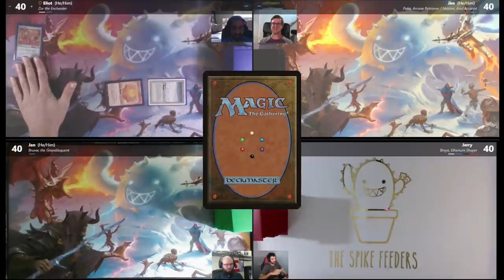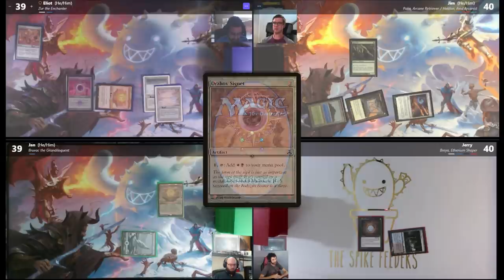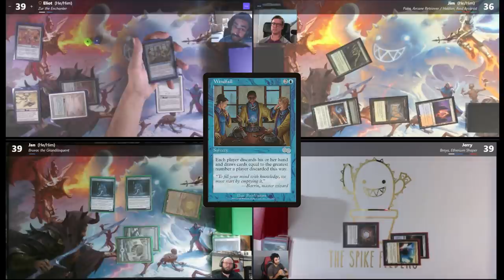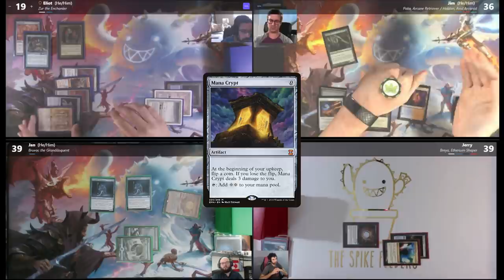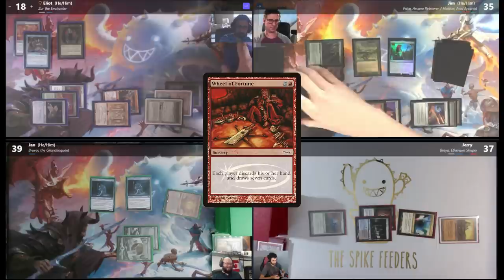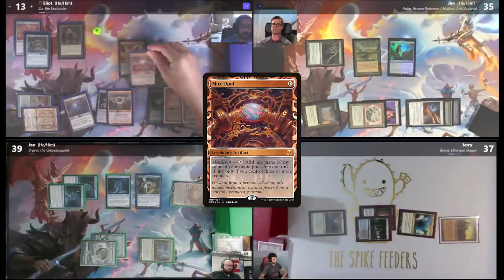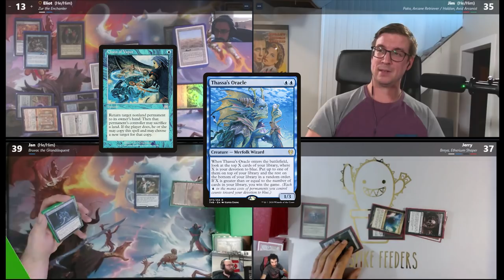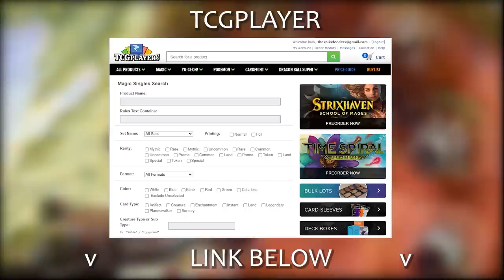It's ALWAYS Mana Drain, Isn't it? | The Spike Feeders Commander Gameplay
DECKLISTS

Intro: 0:00
Turn 1: 4:28
Turn 2: 7:23
Turn 3: 12:12
Turn 4: 21:27
Post-Game Discussion: 26:00